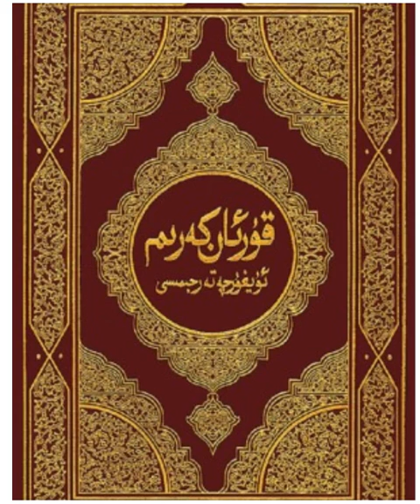Uyghurcha Awazliq Quran:62-Sure Al-Munafiqoon ئۇيغۇرچە ئاۋازلىق قۇرئان:62-سۈرە مۇناپىقلار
مۇناپىقلىق